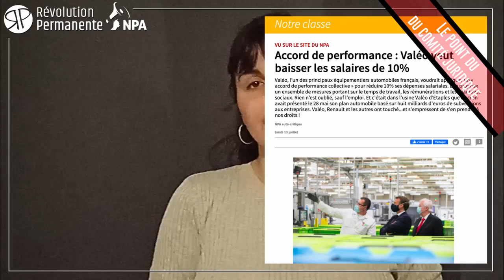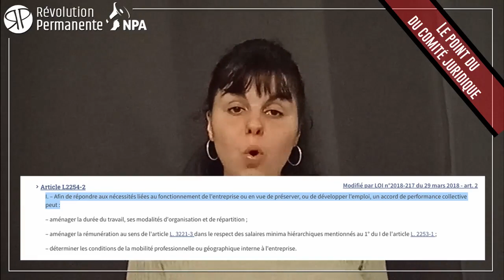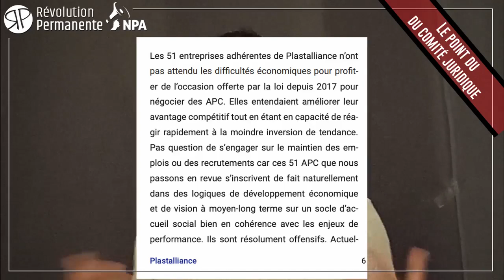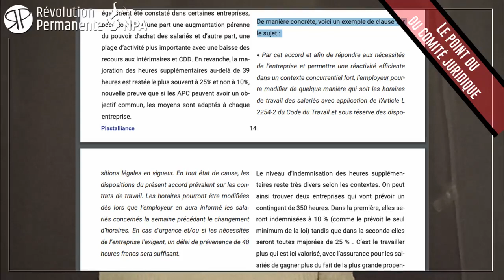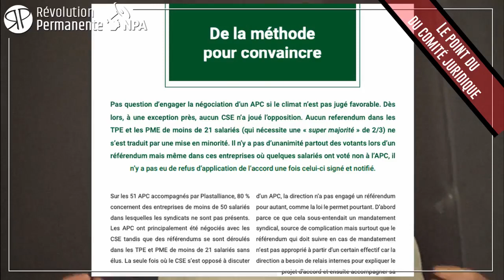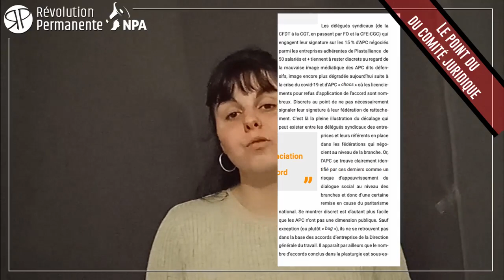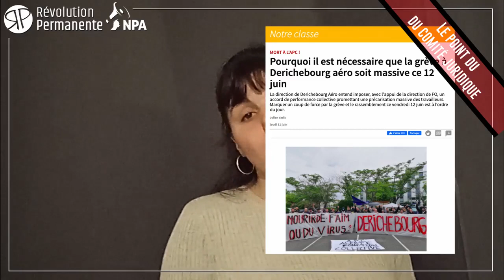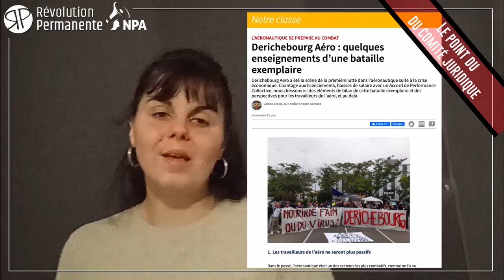Accords de performance collective : une offensive déguisée du patronat ! Le point juridique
« Ce n’est pas trop beau pour être vrai, c’est trop beau pour ne pas le faire » affirme Christophe Clergé, président de Plastalliance, un syndicat patronal de la plasturgie. Il parle ici des « accords performance collective », dits APC, nouveau bijou du patronat pour réduire la masse salariale « sans licencier ». A Derichebourg, chez Valéo et dans beaucoup d’endroits, ils se multiplient depuis le début de la crise économique. Ils montrent en réalité que les employeurs se sont préparés et ont développé un arsenal de techniques juridiques pour faire payer la crise aux travailleurs sans en avoir l’air.

Camille, étudiante en droit social et membre du comité juridique de Révolution Permanente